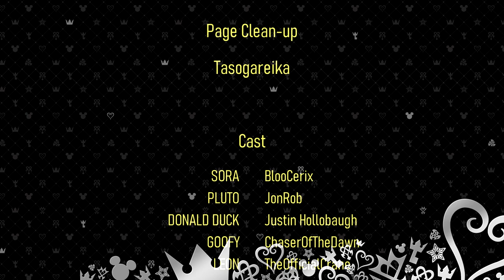KINGDOM HEARTS MANGA ► Episode V ► Cast Ashore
HAPPY 20TH ANNIVERSARY KINGDOM HEARTS!!

Writer's Block Productions Collab

episode V - "Cast Ashore"

► The Kingdom Hearts Final Mix manga is based on the Kingdom Hearts and Kingdom Hearts Final Mix video games. The Final Mix editions contain all of the content from the original discontinued manga, with the addition of two exclusive chapters.

We've been sitting on this project for quite a while now and we've partnered with Writer's Block Productions to produce this dub JUST IN TIME for KH 20th Anniversary! So enjoy!

►Voice Acting:
BlooCerix

JonRob
As PLUTO

Chaser of the Dawn
As GOOFY

TheOfficialCrane
as LEON

►Edited by Ryusuke
►Page Clean-up by tasogareika
►Art and Concept by SHIRO AMANO and TETSUYA NOMURA